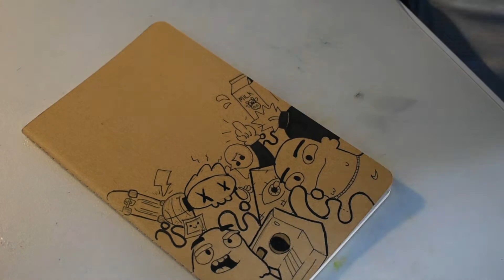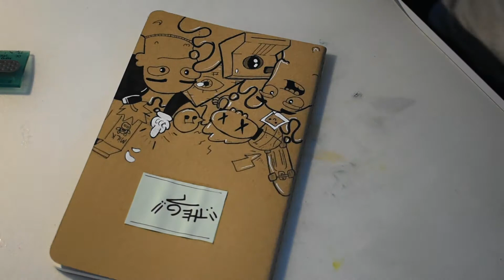HOW TO CUSTOMISE A SKETCHBOOK ( Vexx art style )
I let you enter in my world ! and I hope you enjoy the video :)

Today I show you how to customize a sketchbook with doodle art ! I'm a big fan of Vexx ( an doodler artist ) and he inspired me a lot.

music use :  Undertale- megalovania
                      Mounika - Cut My Hair (feat. Cavetown)